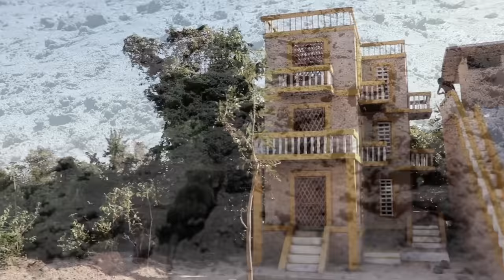Building Most Creative 4-Story Mud Villa House With Contemporary Water Slide And Swimming Pool Park